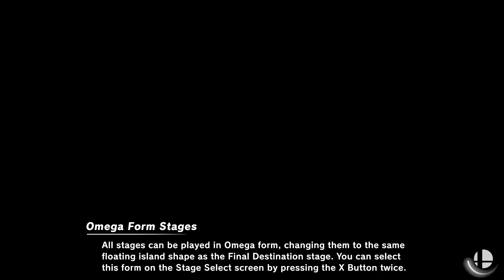Super Smash Bros. Ultimate - May The Best Company Fighter Win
5 Stock CPU Battle
Fighters: Mario (Nintendo) vs Snake (Konami) vs Sonic (SEGA) vs Mega Man (Capcom) vs Pac-Man (Namco) vs Cloud (Square) vs Banjo (Microsoft) vs Terry (SNK)

Requested by Sean Davis